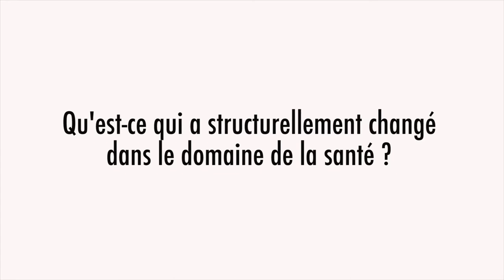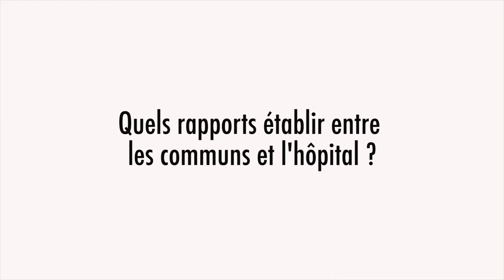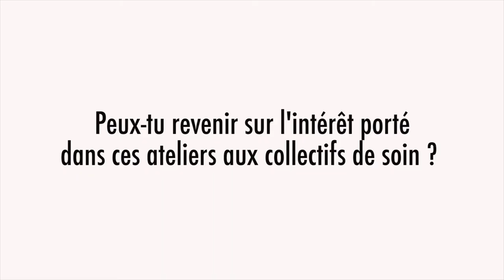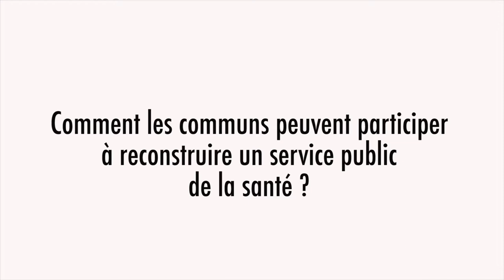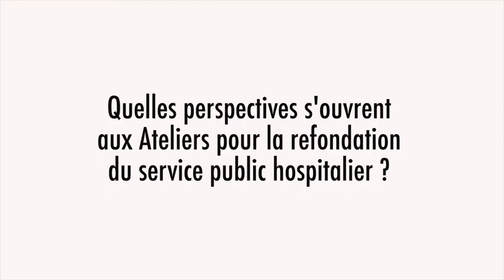Fabienne OrsI : Refaire travail commun en santé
témoignage de Fabienne OrsI, économiste à l’IRD et membre des économistes atterrés, à l'Atelier pour la refondation du service public hospitalier.